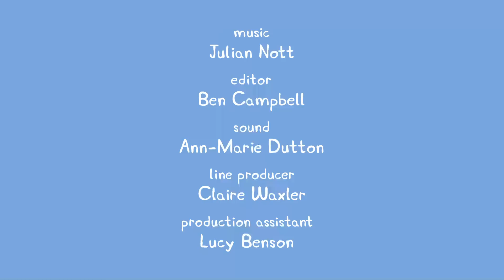粉紅豬小妹【中文版 第一季】 - 第15集 - 我最喜愛的野餐